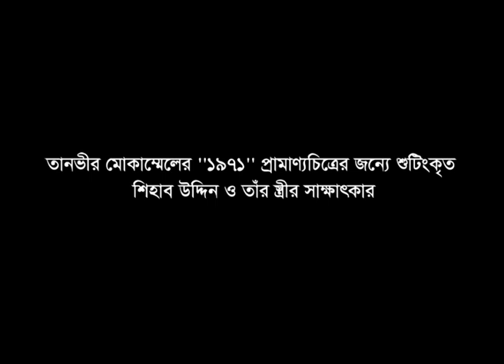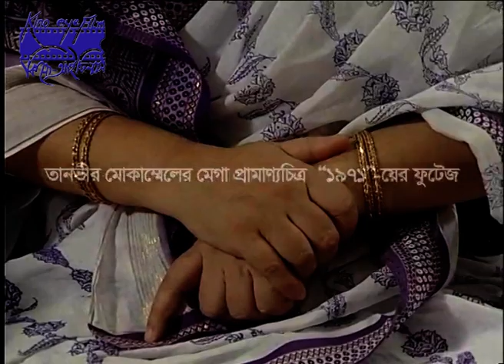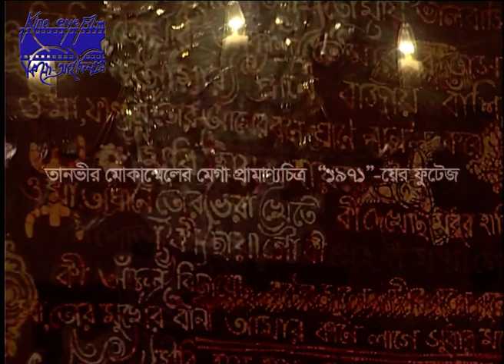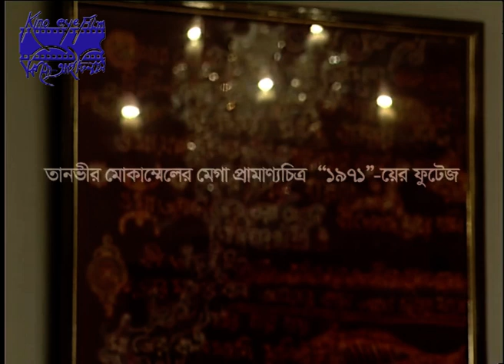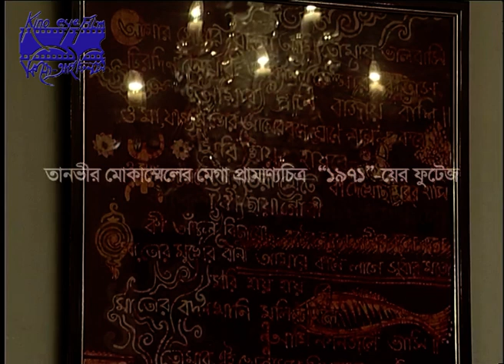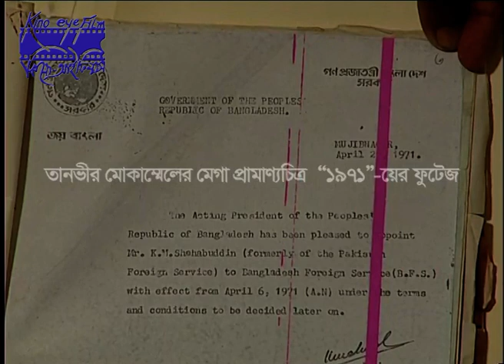Interview of K.M. Shehabuddin shot for Tanvir Mokammel's mega-documentary film “1971”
K.M. Shehabuddin, a career diplomat, was a pioneer to denounce Pakistan and join Mujibnagar government in 1971. In this video Mr. & Mrs. Shehabuddin talk about their experiences during the 1971 liberation war.